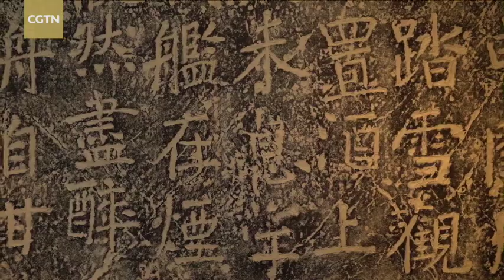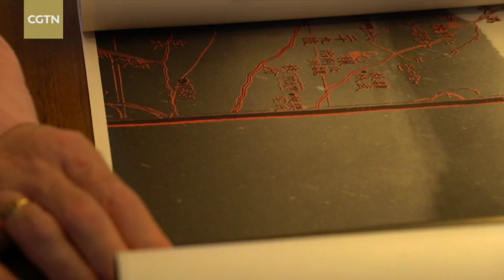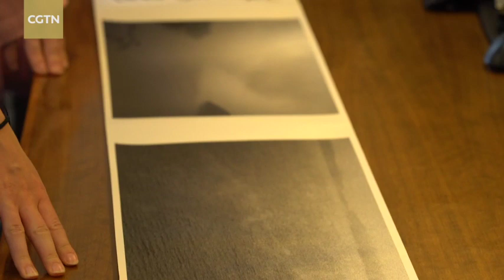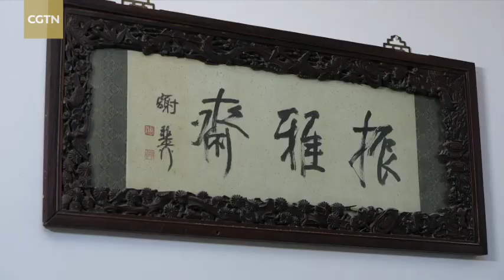Traditional style through an American artist's lens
American-born Michael Cherney first came to China over 30 years ago. But his fascination with the country started much earlier. After studying Chinese language and history at university he moved to Beijing, the city he still calls home today.

A keen photographer and artist Michael, or Qiu Mai as he's known in China, has travelled throughout the country, seeking out locations of historical significance for his work. His pictures' grainy, black-and-white aesthetic gives them a likeness to traditional Chinese landscape paintings. In keeping with tradition, he often has them printed on fans or handscrolls, or compiled into albums.

CGTN visited Michael to learn more about his unique art and his life in Beijing. Watch the episode, taken from Rediscovering China's "My Second Home".